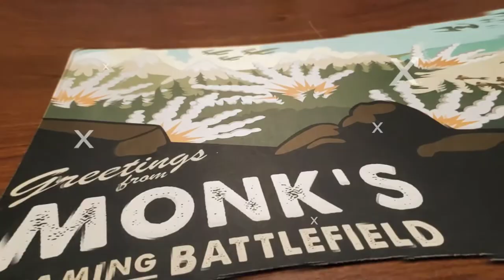Star Wars: Destiny |IRL| Watto / K-2SO / SM vs. Ani / Lobot / Maz (Conv. Draft: R2)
Thank you for tuning in and catch you very soon on the Battlefield!

They have Star Wars EVERYTHING you can make sure you get them first to your door!